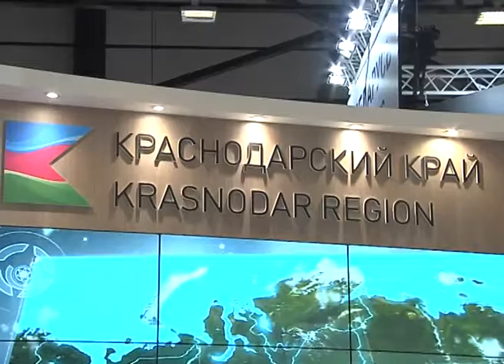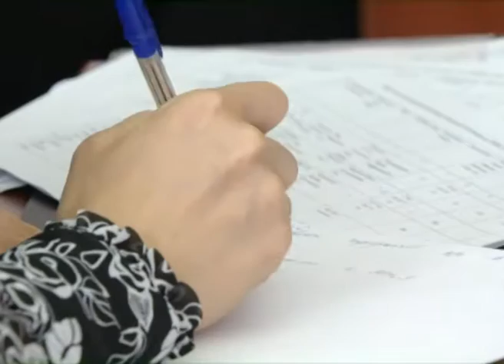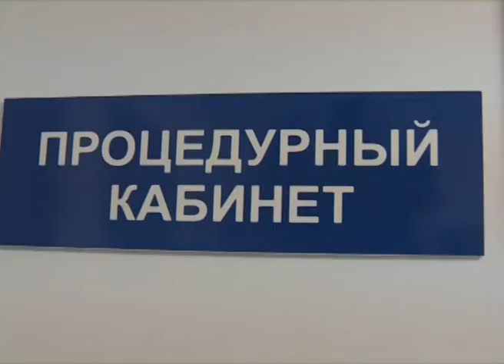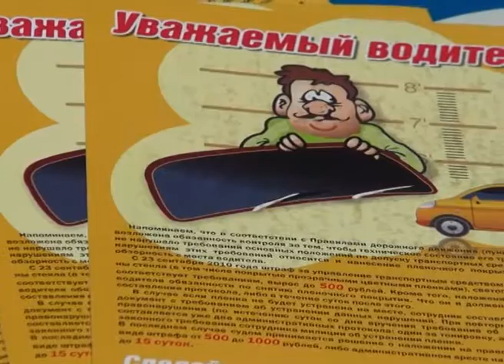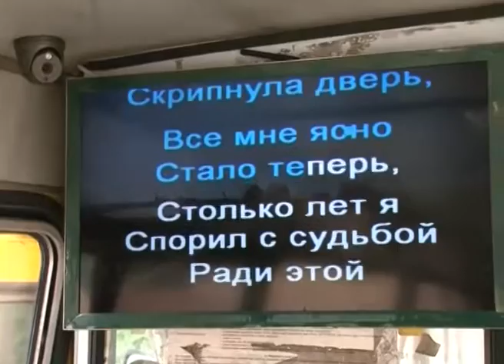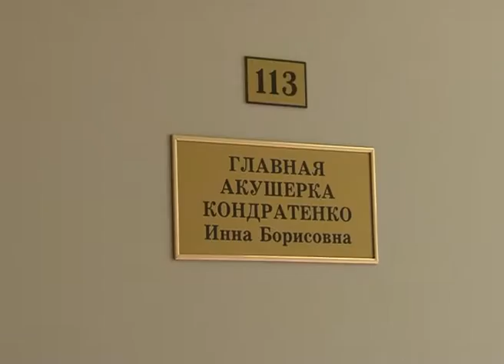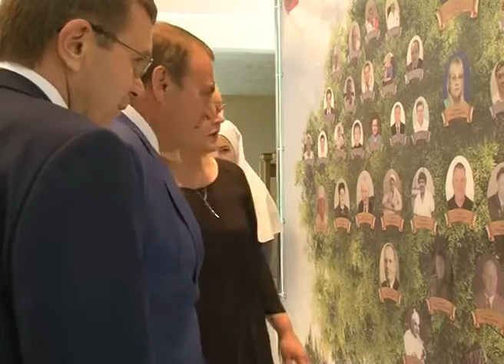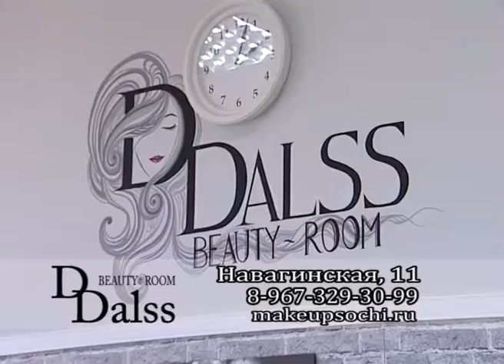Новости Сочи (Эфкате REN TV) Выпуск от 17.06.2016